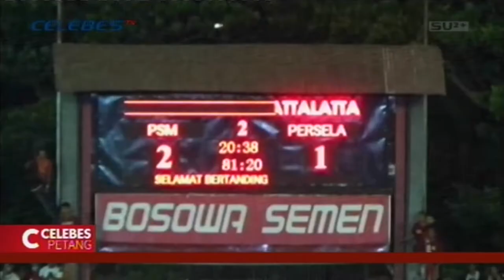PLUIM HANTAR PSM MAKASSAR TUMBANGKAN PERSELA LAMONGAN